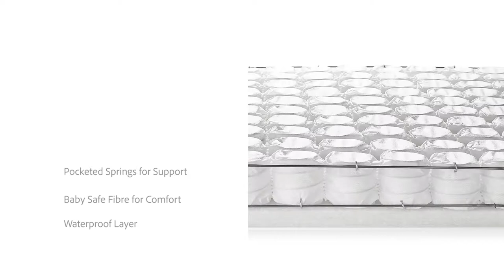Slumberland Luxury Pocket Sprung Cot Mattress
The award-winning Slumberland Luxury Pocket Sprung Cot Mattress is designed to give your baby the best comfort and support possible throughout their precious development years. Made in the UK.